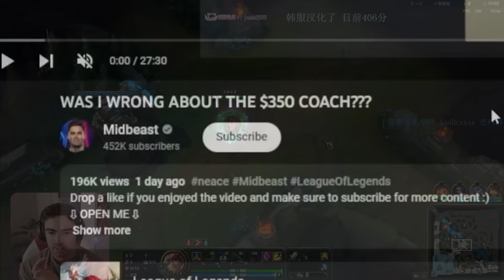FAKER vs #1 Qiyana and this happened... *20,000 Hours of Qiyana*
⇩ OPEN ME ⇩